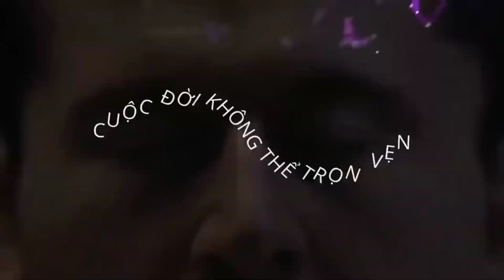Vì Sao phải có Mục Tiêu